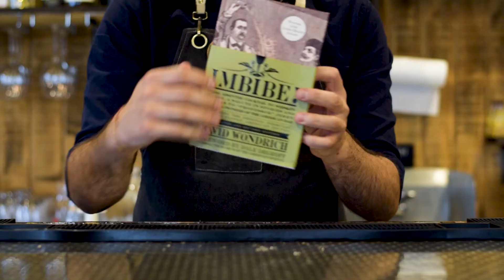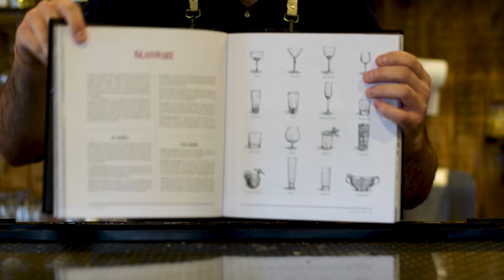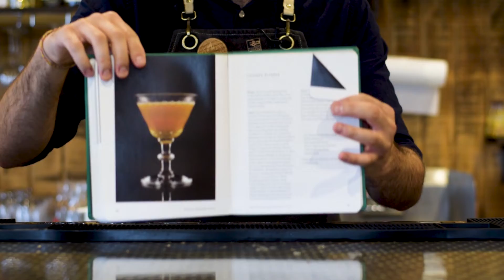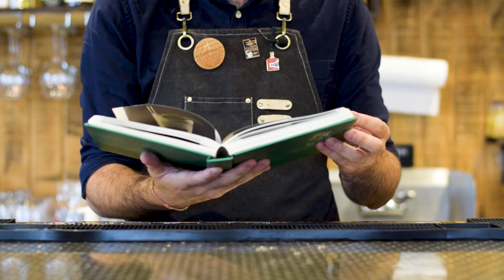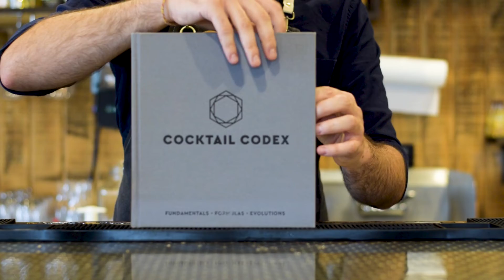Become an Expert at Making Drinks with these Cocktail Books!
Becoming an expert at making drinks takes a lot of hours of practice (and drinking) but there are certain things you can only learn from studying and reading. In this video, I show you 3 cocktail books (and 1 Bonus book recommendation) to turn you into a Cocktail Making Expert.

Mixology books are so common but they aren't all created equally. There are some duds and some absolute must reads. I like to think that my recommendations are more curated and focused for those trying to become experts in mixology or cocktail making. Or at least the 4 Books I recommend in this video, were all absolutely essential in making me the bartender and restaurant owner I am today. So this is my take on the absolute essential cocktail books out there.

Make sure to subscribe to my channel because I post multiple videos every single week, covering Cocktail Recipes, My Favorite Spirits, How to Bartend, and What its like to own my own restaurant & Bar.

David Wondrich Imbibe
Meehan's Bartenders Manual
Death & Co. Cocktail Book
Cocktail Codex